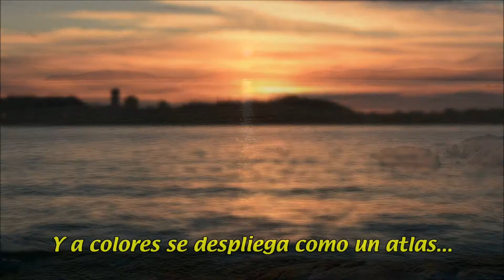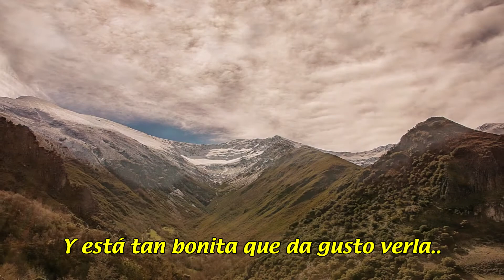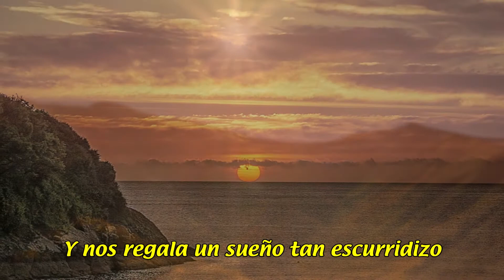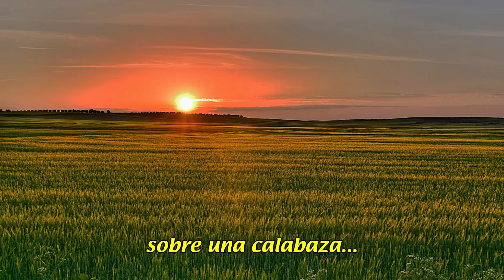DE VEZ EN CUANDO LA VIDA 2021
Actuación de Joan Manuel Serrat en RTVE - Fotos, vídeos y composición,  PacoCanosa, diciembre 2021.